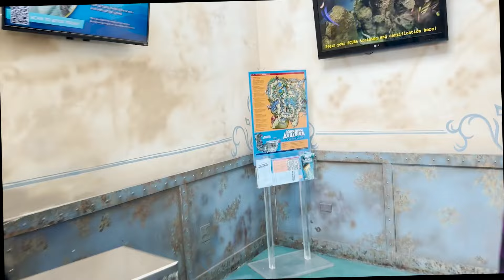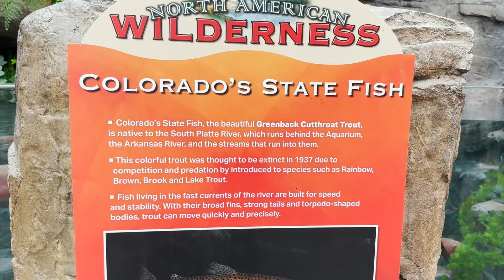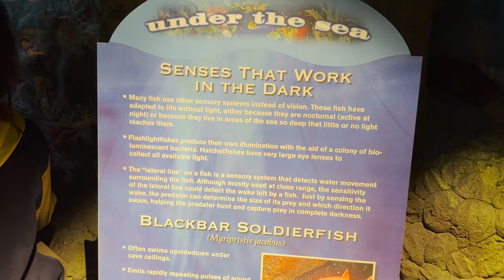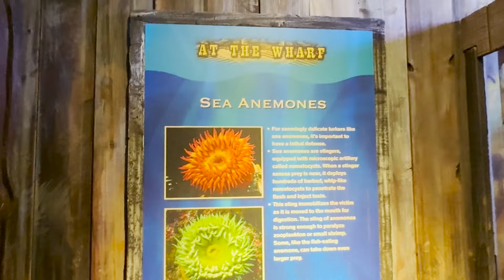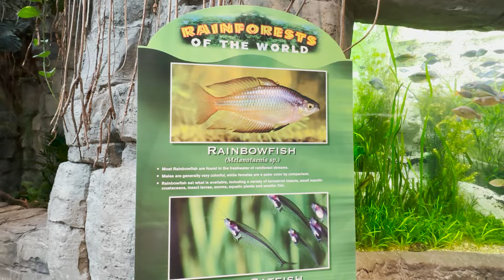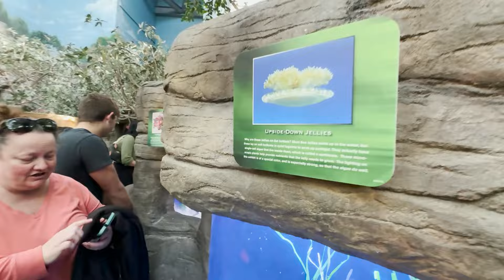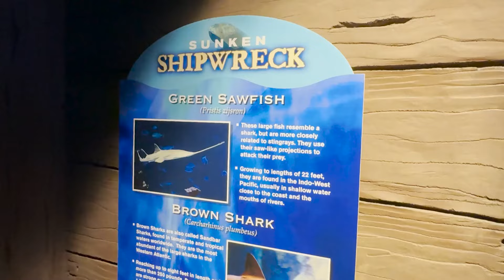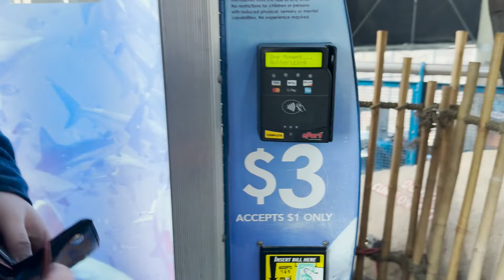Very friendly stingrays and a cold case crime in front of the aquarium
Hello our amazing Rockstar friends, come with us to visit the Denver Aquarium. An awesome place to see all the ocean creatures and rainforests.   On February 14th a 19-year-old young man's life was taken out front of the Aquarium and the perpetrator hasn't been caught.

My book- The Realms Withinn

Music, video clips, and sound by Storyblocks